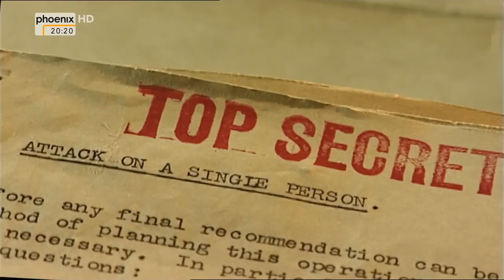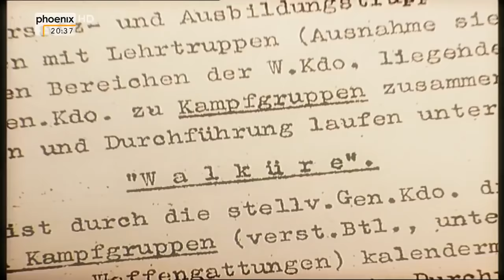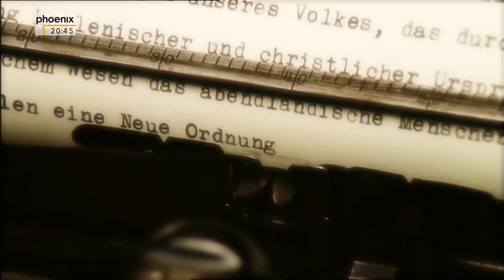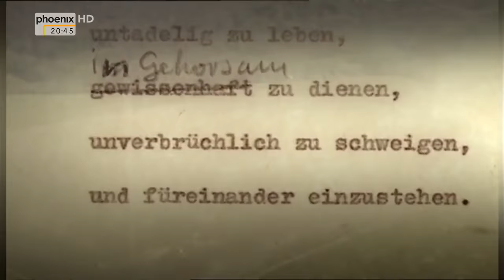Sie wollten Hitler töten (3/4) Der Attentäter [Doku HD]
Claus Schenk Graf von Stauffenberg, Spross eines uralten Adelsgeschlechts, wird zum Attentäter wie erklärt sich diese ungeheuerliche Entwicklung?